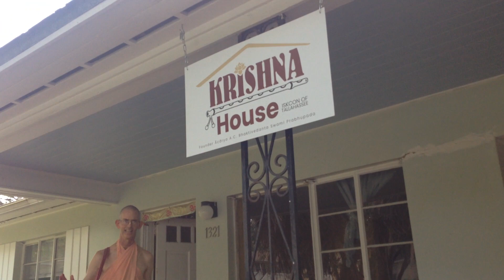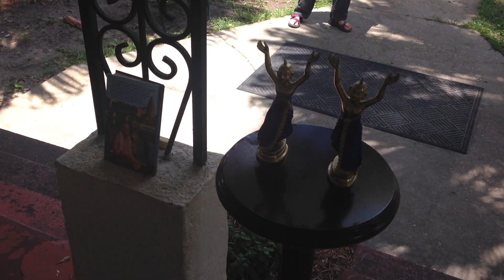Kumari Sakhi Devi Dasi Chants Hare Krishna on Last Day of Tallahassee Krishna Lunch for the Summer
Kumari Sakhi Devi Dasi chants Hare Krishna on the last day of Tallahassee Krishna Lunch for the summer, and six devotees participate. July 10, 2020.